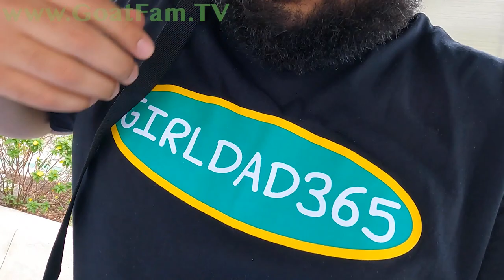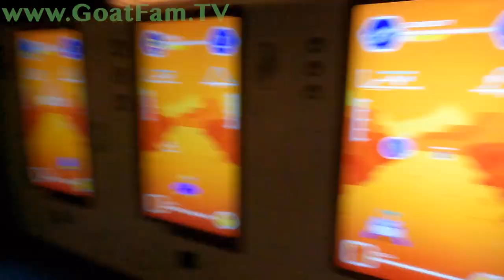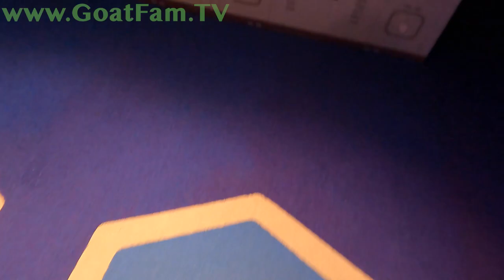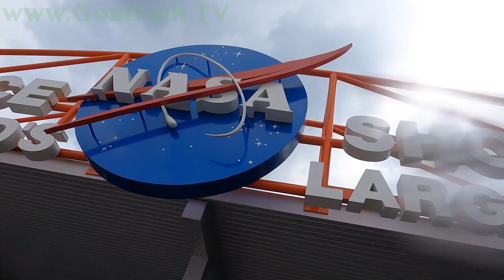GirlDad365 takes the family to Kennedy Space Center Orlando!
We had a blast with the girls at Planet Play in the Kennedy Space Center visitors complex in Cape Canaveral, Florida!!